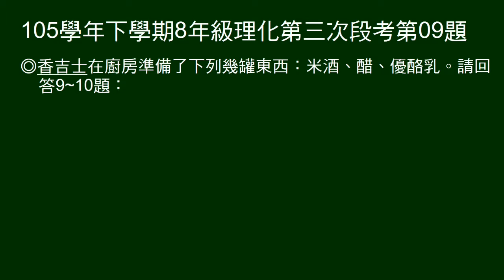105學年下8年級理化三段第09題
9～10題題組。
問調理加酒、加醋，為何香味溢出。